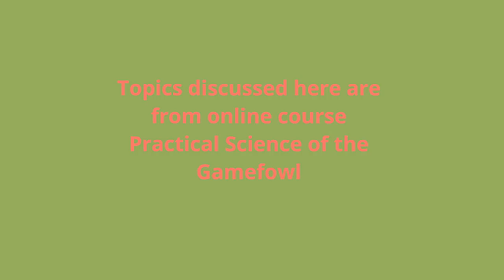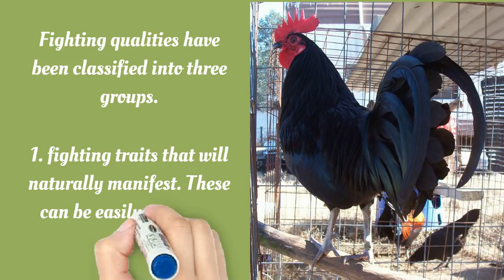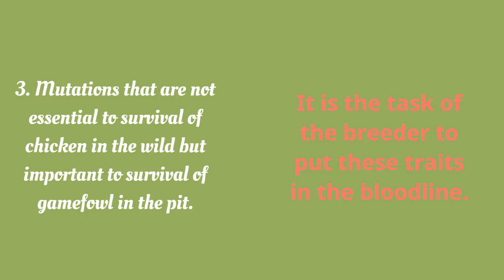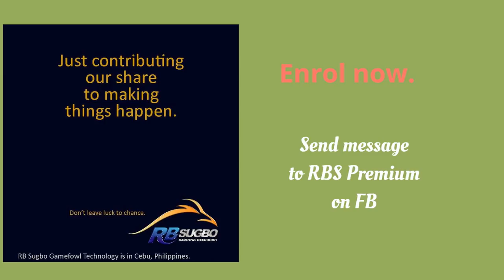RNT #11 Breeding for fighting traits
Fighting ability is the most important function of game fowl. Breeding for fighting ability is the most complex job of a gamefowl breeder. Some of the desirable fighting traits are cutting ability, gameness, intelligence, agility and speed. For centuries breeding for fighting characteristics had been done mostly by trial and error, without scientific principles to guide the old-time breeders. Now, the situation is much better. Today breeders can be guided by genetic principles that make the task simpler and more accurate. Advances in genetics has taken away much of trial and error from gamefowl breeding, inluding for fighting ability. There  are now helpful scientific principles. By making use of these principles, we  for example,  at RB Sugbo have classified fighting characteristics into three groups. In the first kind are the traits that will naturally manifest in gamefowl. These traits traits can be easily inherited from the hen. These include cases that have something to do with sex- related causes such as sex linked, sex-influenced, sex-determined factors and mitochondrial inheritance. Then are traits that will naturally manifest in their wild form, but need complementary efforts by the breeder to enhance. These traits are essential in the wild, but to different degrees from what are required in surviving cock fights. These traits should be enhanced in both the male and female sides of the matings. Finally there are mutations that are not necessary for survival of chicken in the wild but vital for survival of gamefowl in the pit. It is the task of the breeder to put these traits and maintain in the bloodline. These traits can only be observed from the roosters during actual fights, thus, should be emphasized in the brood cock.  The breeder should see to it that these madatory traits should be found in the brood cock. The three classes of traits are: 1. essential wild type or the natural. This can be naturally inherited from as good hen. 2. Improvable wild type. These are traits that should be present in both the brood cock and the hen to accomplish complementarity. 3. Mandatory mutation or changes that the breeder should put. These traits should be present in the brood cock.